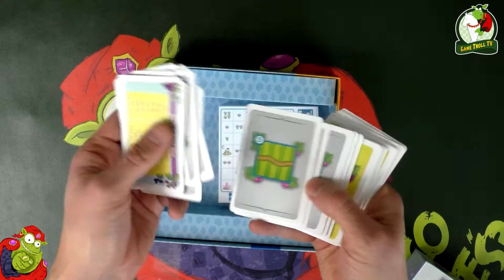Winnica | Unboxing | GTTV